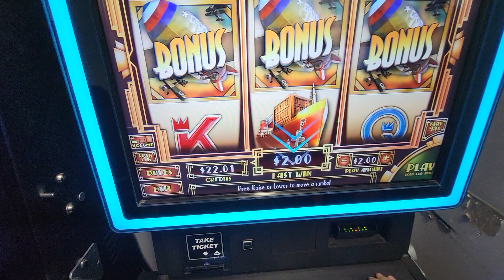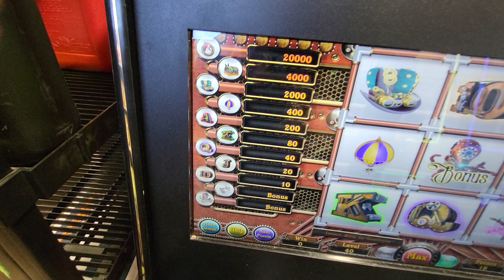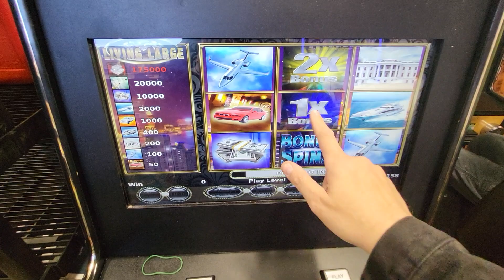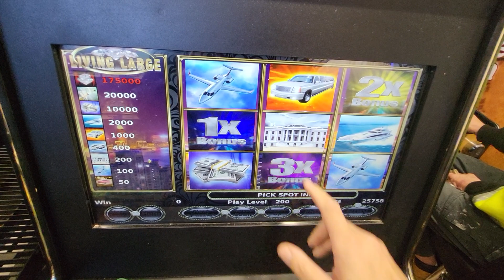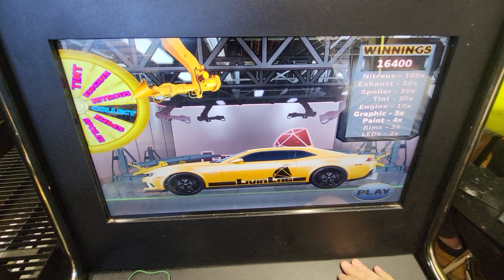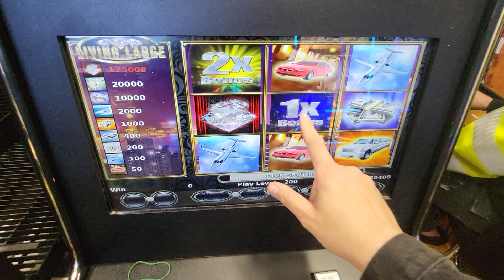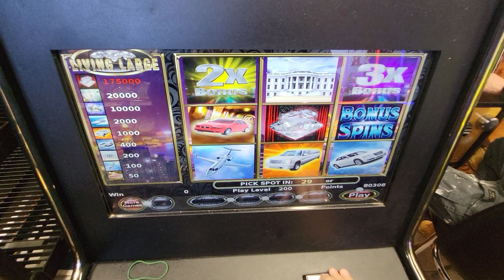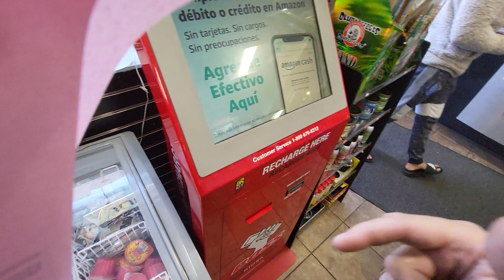Pa. SKILLS Slot Machines - **SUPER SWEET PROFIT SESSION ON L.L.** Subscriber KEVIN Was Playing Too!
Amazing Pa. Skills Profit Session Playing at My Local Liberty Gas Station In Drexel Hill With 2 Fans & Subscribers of Our Channel! ***KEVIN & MATT***  Everybody Cheer & Root Kevin & Matt on As We All Try To Come Out on Top During This Tuesday Late Afternoon Free For All Skills Session!! Kevin Was Playing Amigos Locos, Matt Was Playing Gem Master & Myself (SAMMY THE BULL) Was Playing King Kong Nudge & Living Large on Skills!!  Watch Guys as I hit 1X & 3X BONUSES FOR SWEET PROFITS!!  PLUS I LAND $200 BONUS SPINS ON ONLY A $2 BID!!  WOW!!  $240 IN & I CASHED OUT $700!!  ***$460.00*** PROFIT!!!
After I cut The Camera Off & Was Waiting to Get My $700, I Stuck a Couple $20's in The Same Machine & Took a Few Spins on $1.60. Guess What?? CHAMPAGNE BOTTLES POPPED OUT FOR A FAST & SWEET $160.00!! I PRINTED ANOTHER $200 TICKET WHILE WAITING FOR MY FIRST $700 IN WINNINGS. THE TOTAL FOR THE WHOLE SESSION WAS $280.00 IN & $900.00 OUT
GRAND TOTAL WAS $620.00 PROFIT!
THANKS TO KEVIN & MATT FOR BEING SUCH COOL AS SHIT GUYS!!! I LOVE YOU ALL